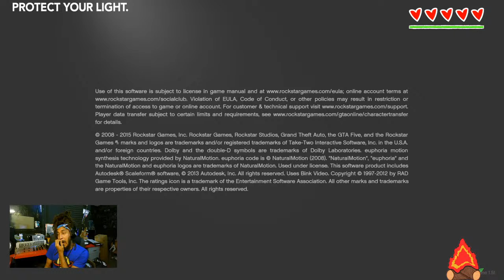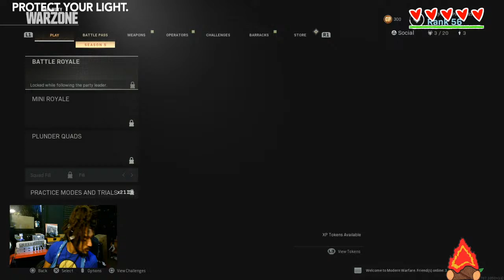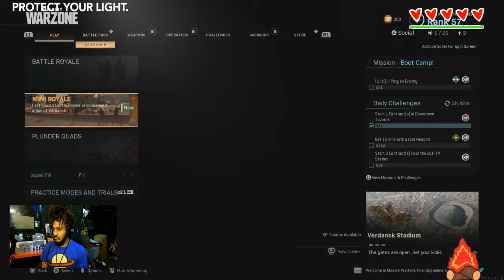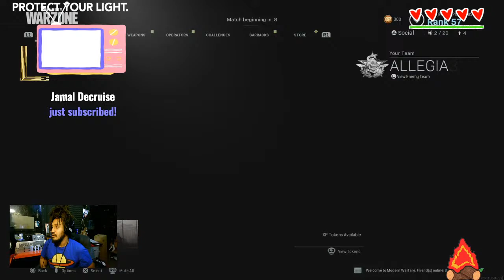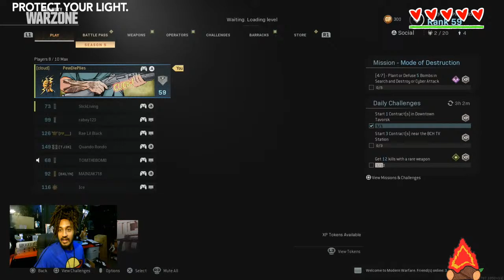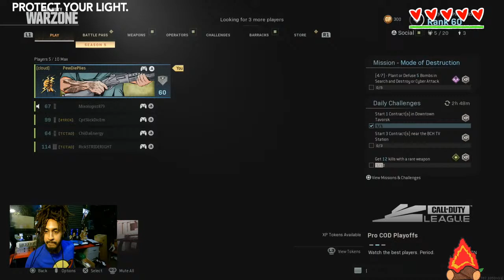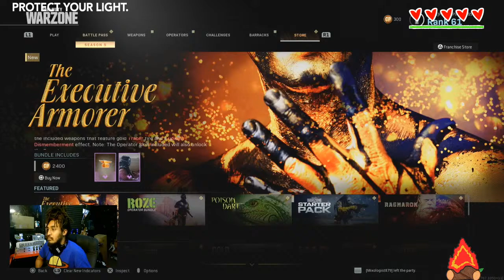IM BAACCCKK!!! (COMP FIXED!!)